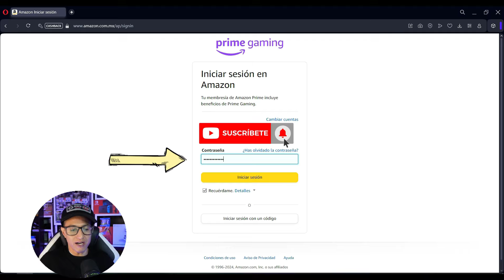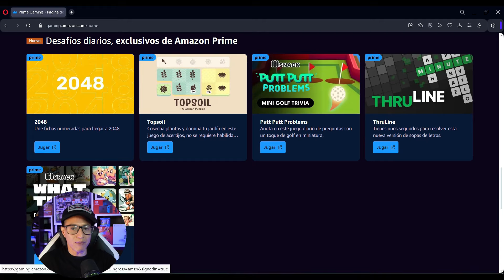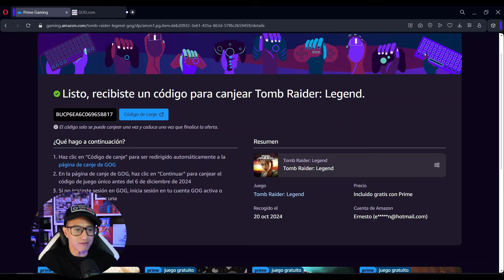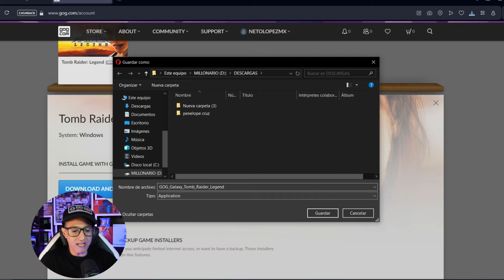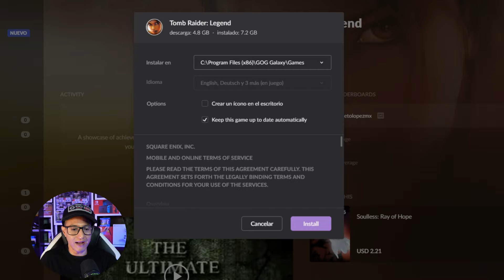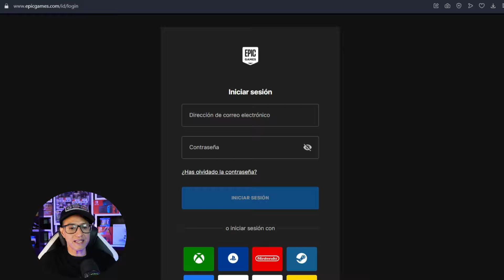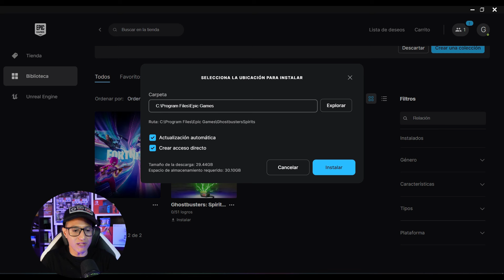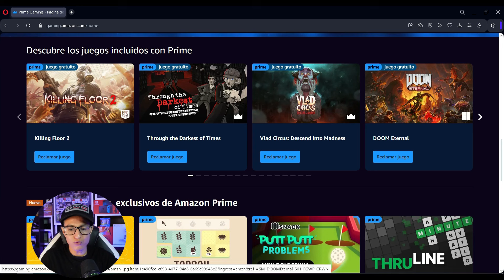✅ Cómo Funciona PRIME GAMING? 🔥JUEGOS GRATIS 🔥Beneficios y Ventajas de Amazon Gaming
Cómo funciona prime gaming? | Juegos gratis | Beneficios y ventajas de amazon gaming. en este video te quiero mostrar los beneficios de amazon gaming, jugar es mejor con prime | prime gaming. juegos gratis. suscripción gratis a twitch. y más. todo incluido con tu membresía prime.

Temas:
0:00 Intro
1:57 Tomb Raider
5:36 Ghostbusters
8:04 Doom Eternal